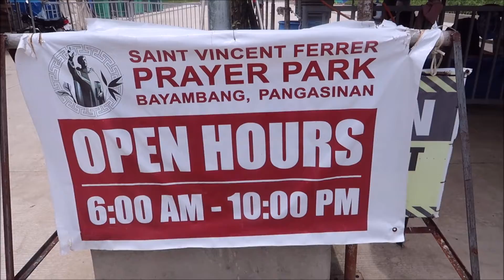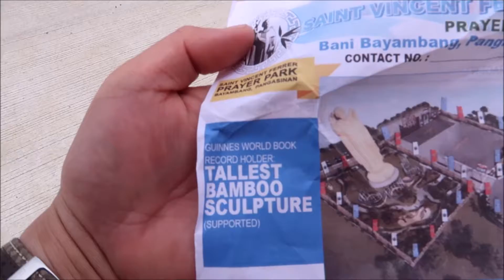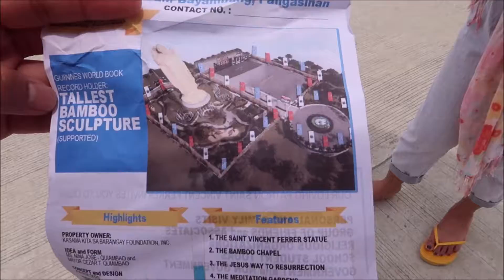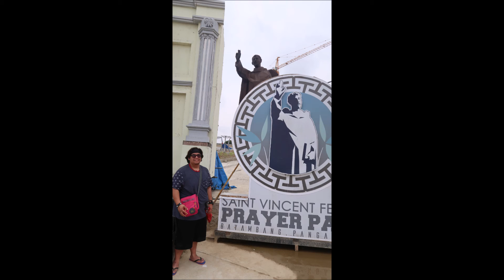Tallest bamboo sculpture | Guiness world record holder April 2019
The tallest bamboo sculpture (supported) measures 50.23 m (164 ft 9 in) and was achieved by Kasama Kita Sa Barangay Foundation, Inc. and The People of Bayambang (both Philippines) at St. Vincent Ferrer Prayer Park, Bayambang, Pangasinan, Philippines on 5 April 2019.